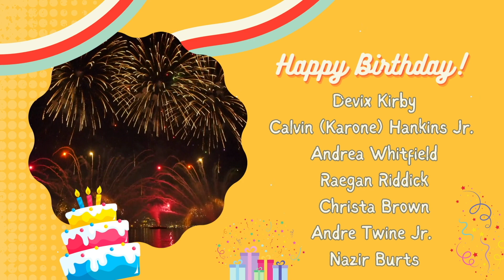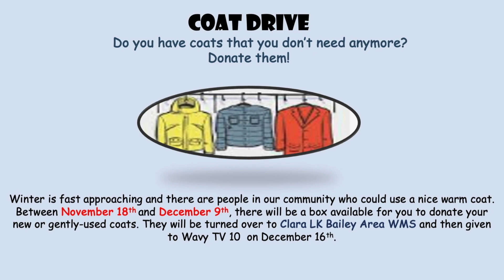New Mt. Olive Announcements 11/19/2023